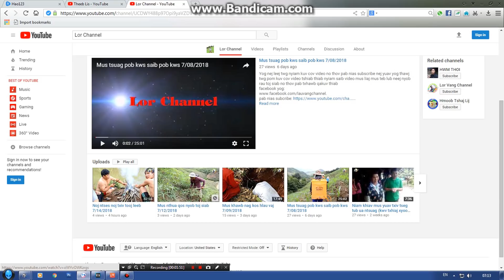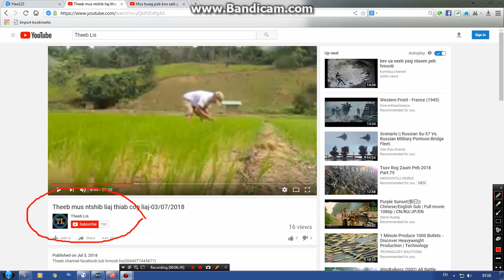yis tseem niaj hnub dob nplej 7 / 16 / 2018